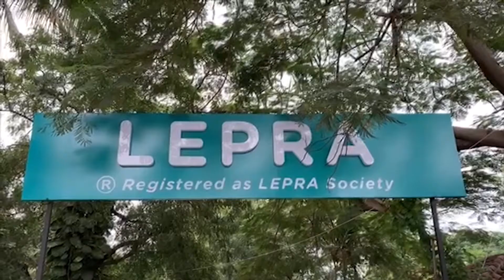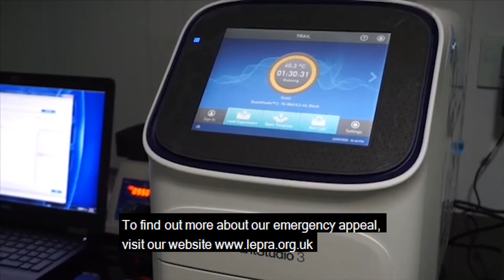COVID-19 testing at Lepra's Blue Peter Public Health and Research Centre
Thanks to the support from Rotary Stratford London and Rotary Jubilee Hills Hyderabad, Lepra has been able to augment further COVID-19 testing capabilities at their Blue Peter Health and Research Centre in Hyderabad.

India is the second worst hit country for COVID-19 in the world. Creating more opportunities to reach and test vulnerable people is of the utmost importance during these difficult times.